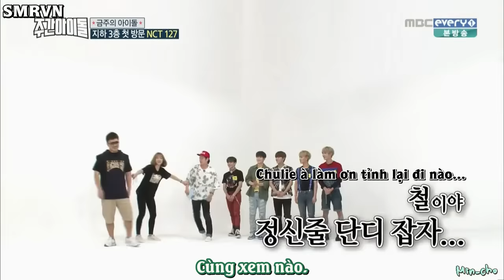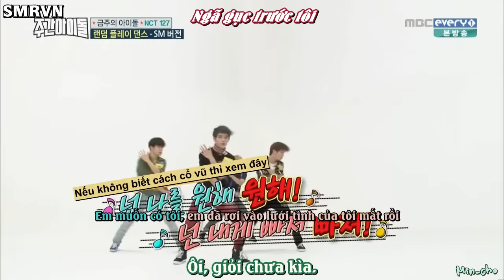[VIETSUB] 160824 Weekly Idol NCT 127 FULL CAP EP 265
Weekly Idol NCT 127 FULL CAP EP 265